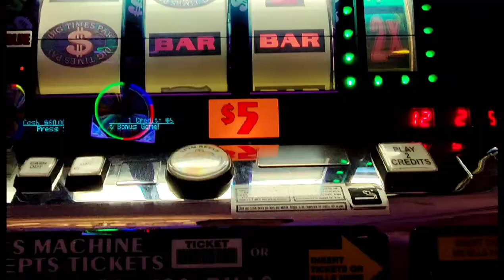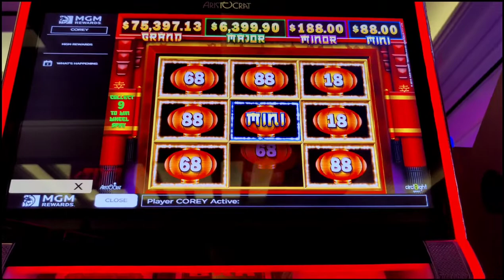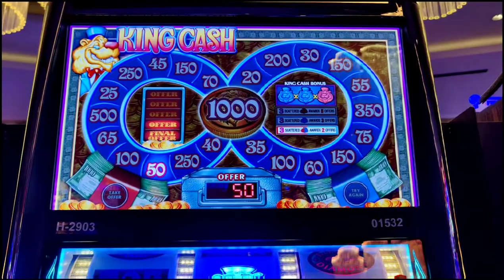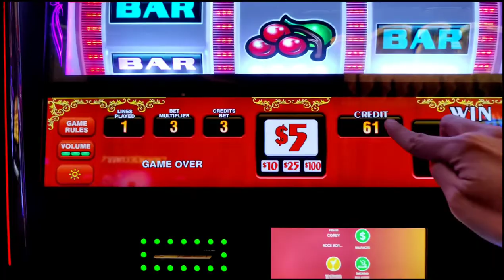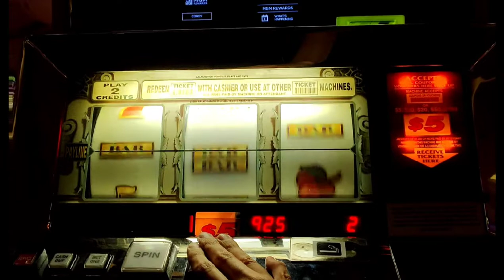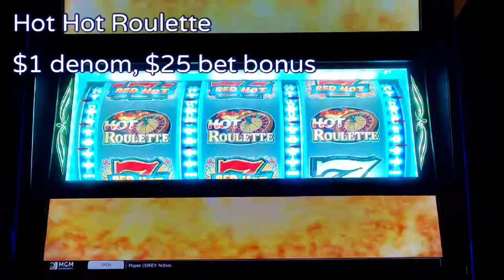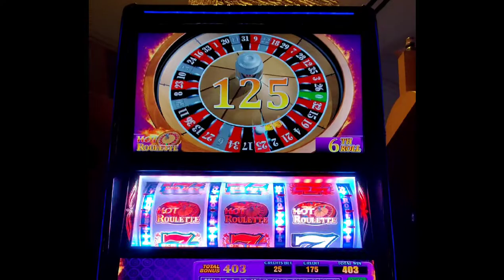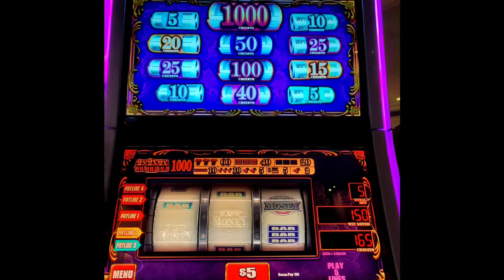$25 Bet Bonus on Hot Hot Roulette! High Limit 3 Reel Slots in Atlantic City!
Bonuses and live play sessions on high limit 3 reel slots in Atlantic City!  Featuring Hot Hot Roulette,
Easy Money, Make That Cash, Triple Double Diamond, King Cash, Pinball, In The Money, and 7 3x 2x Cherry